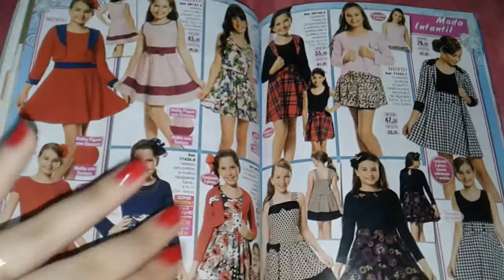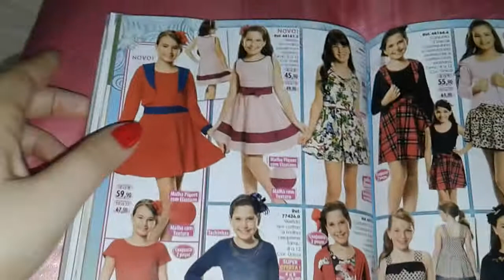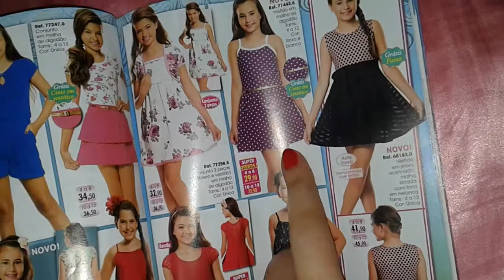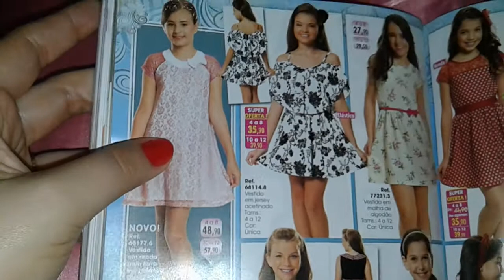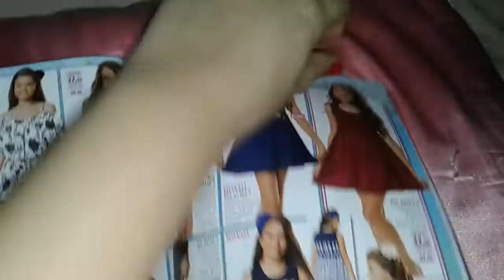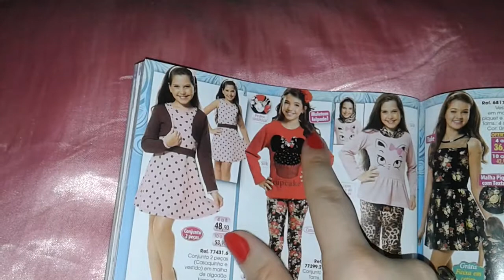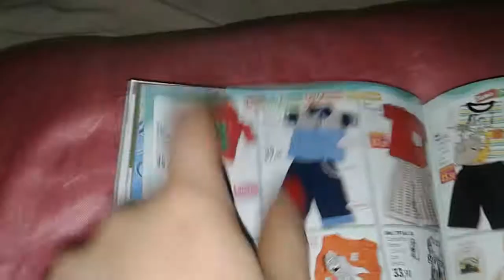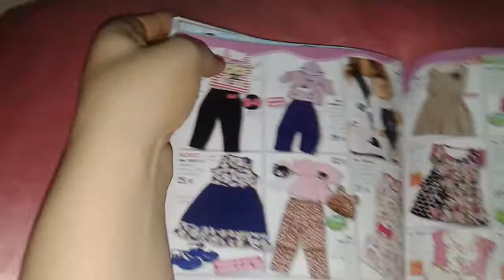Revista Hiroshima MODA INFANTIS mês 7/8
Dêem like, comentem e até o próximo bjs.